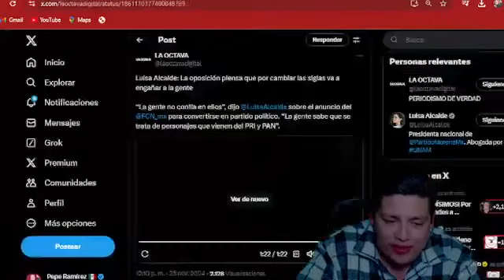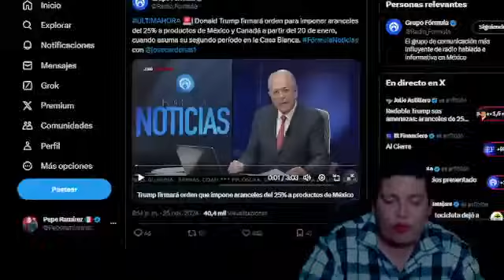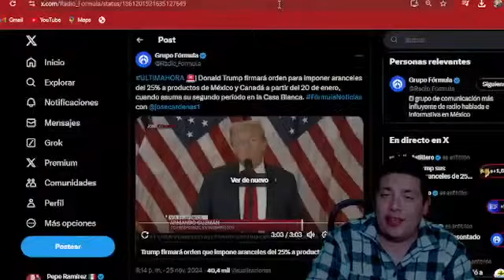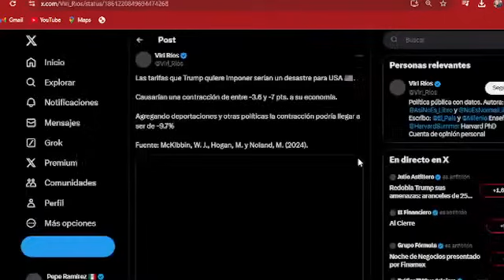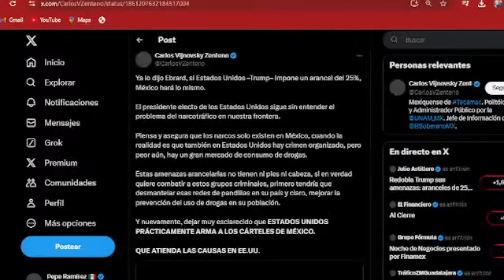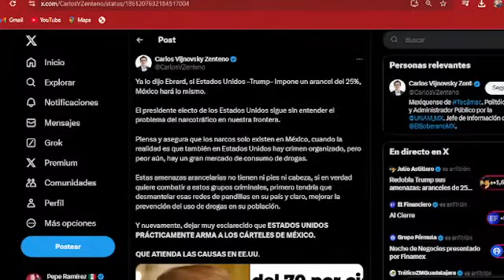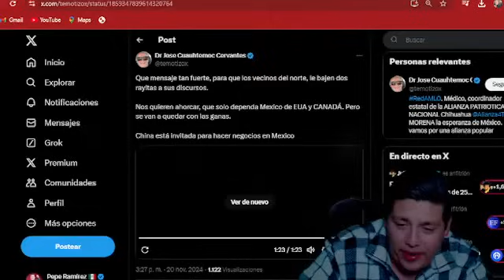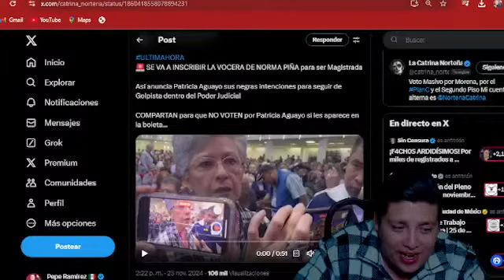🚨SE ACABÓ! ESTE MENSAJE LE DA LA VUELTA AL MUNDO! CHINA RESPALDAN A CLAUDIA ¡PONE EN JAQUE A BIDEN!